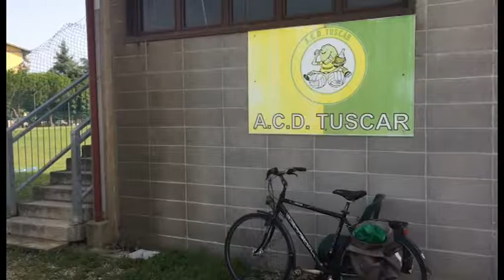Tuscar e Petrarca: "Nessuno è nemico dell'Arezzo"